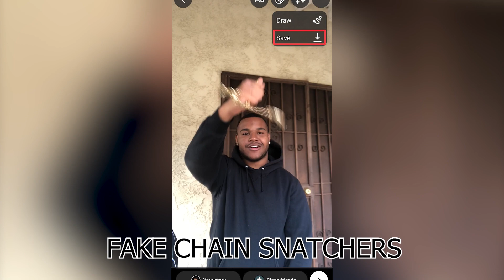Type Of Instagram Lies